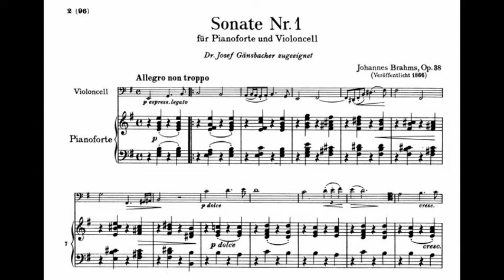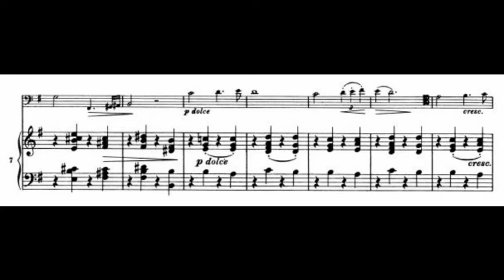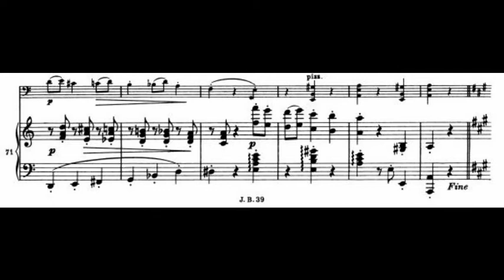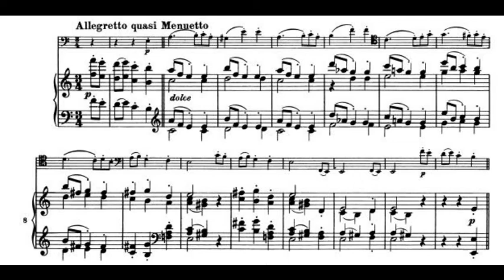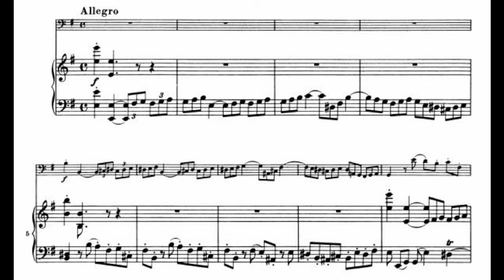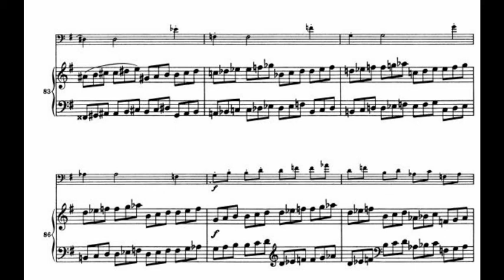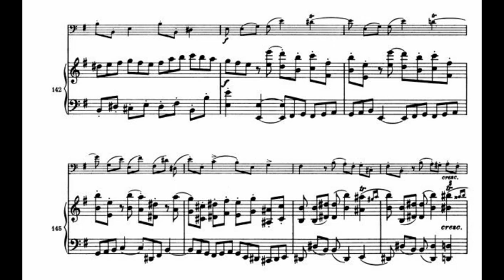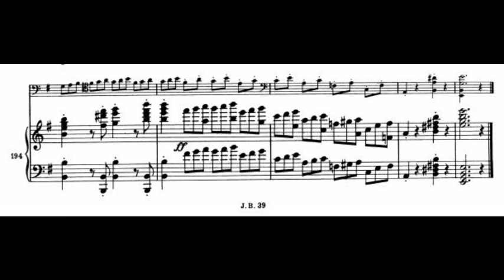Sonata no. 1 for Cello and Piano by Brahms (Shapira & Shapira)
Sonata no. 1 for Cello and piano performed by Benjamin Shapira (Cello) and Shulamith Shapira (piano) as part of thier album "Brahms Sonatas for Cello"